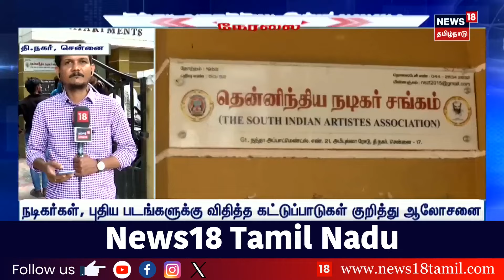நடிகர் சங்கம் கூட்டத்தில் பங்கேற்காத விஷால்.. காரணம் என்ன தெரியுமா? | Nadigar Sangam | Nasar Karthi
சென்னையில் தென்னிந்திய நடிகர் சங்கம் அவசர ஆலோசனை - தயாரிப்பாளர்கள் சங்கத்தின் கட்டுப்பாடுகள் குறித்து ஆலோசிக்கும் நடிகர் சங்கம் - நடிகர்கள், புதிய படங்களுக்கு விதித்த கட்டுப்பாடுகள் குறித்து ஆலோசனை | Chennai | Nadigar Sangam

list=PLZjYaGp8v2I8Jl8PfHo2MQdWKs42-15cX